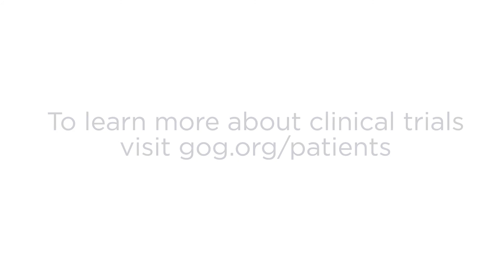Our Patients - GOG Foundation